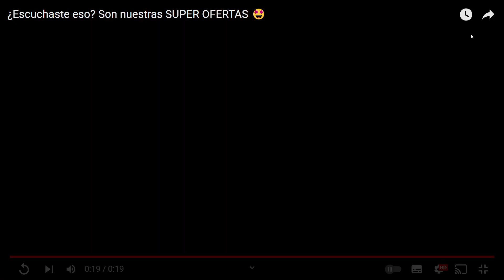CARREFOUR ¿Escuchaste eso Son nuestras SUPER OFERTAS 🤩